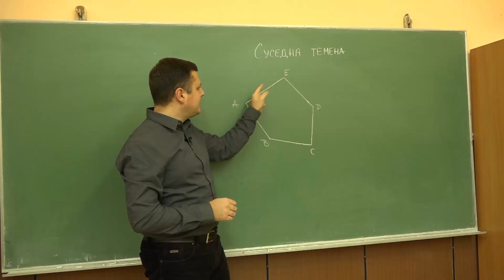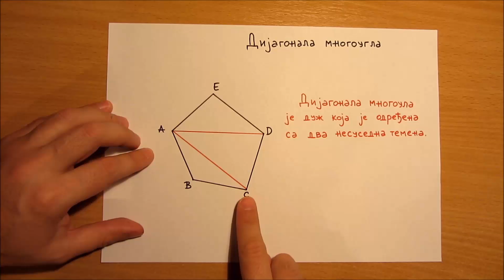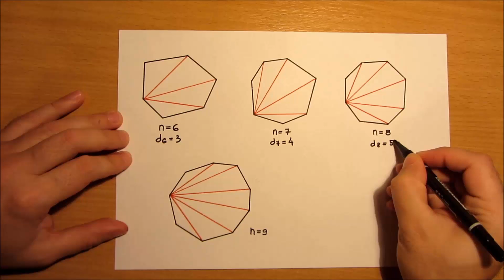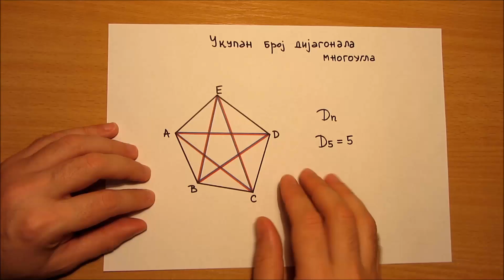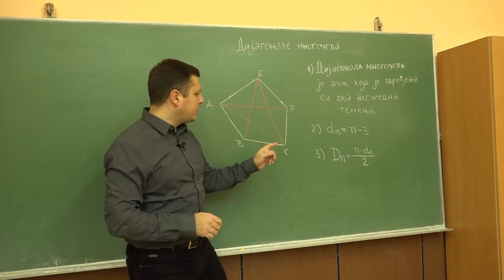Dijagonale mnogougla - 7.razred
U ovom videu, upoznaćete se sa pojmom dijagonale mnogougla i naučićete kako da ih jednostavno prebrojite.